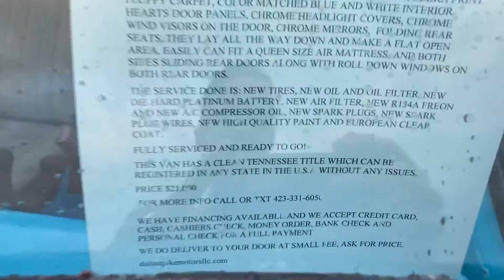Subaru Micro Bus